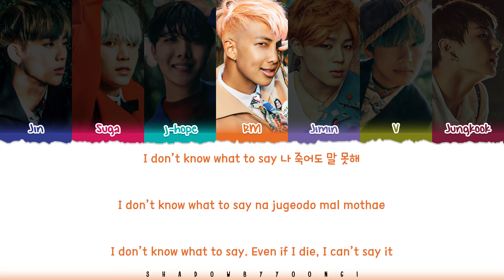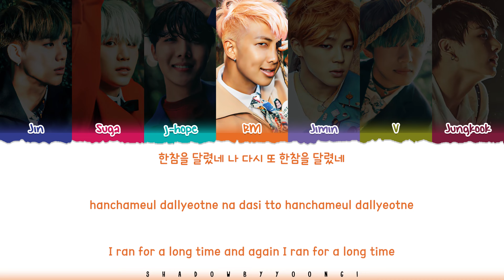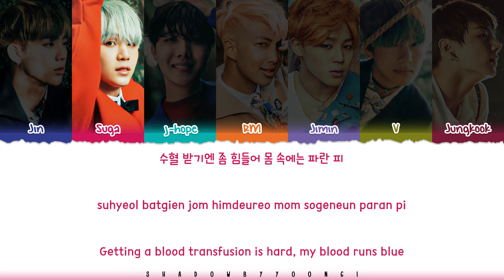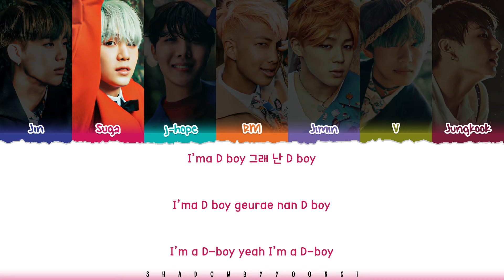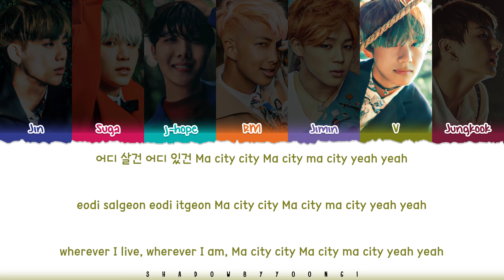BTS (방탄소년단) 'Ma City' Lyrics [Color Coded Han_Rom_Eng] | UNTIL 2025 #42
This video is part of the 'UNTIL 2025' series.

👥Artist: BTS (방탄소년단)
🎵Song: Ma City
📚Album:2 The Most Beautiful Moment In Life pt.2

방탄소년단 ma city 가사

bts
방탄소년단
ma city
ma city lyric
ma city lyrics
ma city audio
ma city mv
ma city music video
ma city line distribution
ma city romanized
ma city romanized lyrics
ma city easy lyrics
bts ma city
bts ma city lyric
bts ma city lyrics
bts ma city lyrics distribution
bts ma city color coded lyrics
bts ma city romanized
bts ma city romanized lyrics
bts ma city audio
bts ma city live
bts ma city concert
bts ma city music video
bts ma city teaser
bts ma city line distribution
bts ma city cover
bts ma city sing along
bts ma city karaoke
bts ma city ccl
bts ma city translation
bts ma city reaction
bts ma city 1 hour
bts ma city easy lyrics
bts lyrics
bts topic
shadowbyyoongi
shadowbyyoongi until 2025
shadowbyyoongi 가사
shadowbyyoongi ma city
shadowbyyoongi bts
shadowbyyoongi lyrics